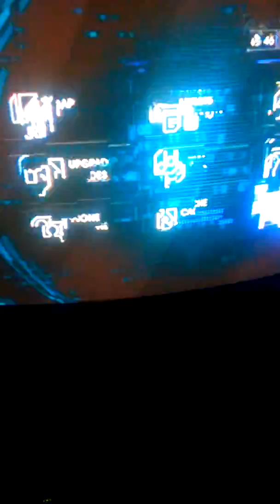Fun with evil cars